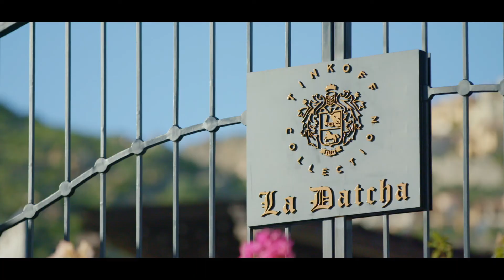La Datcha Cabo San Lucas